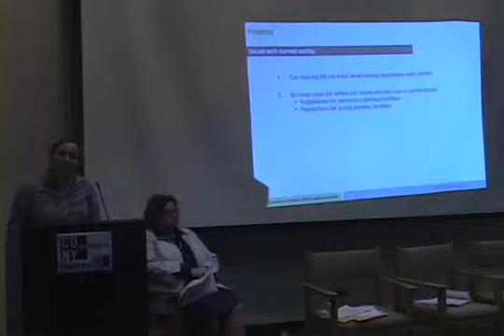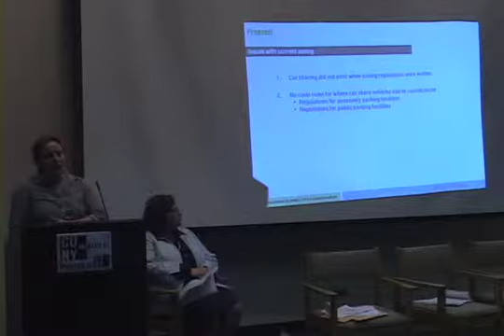Community in Action on MNN - Part 1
See what's going on in your community and how you can influence the future of your Neighborhood. Watch how your voice makes a difference through your Community Boards (CB).

Here's a little flavor of people in action @ CB 7 (Upper Westside), CB 8 (Upper Eastside), CB 9 (West Harlem) and CB 11 (East Harlem).